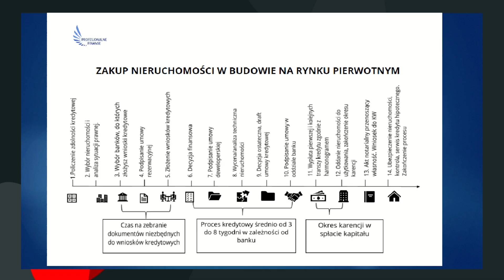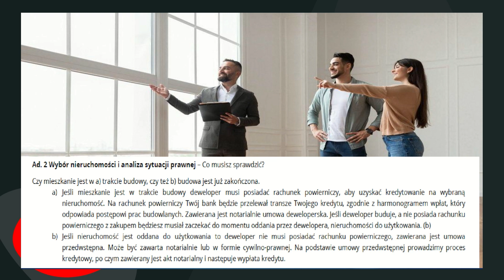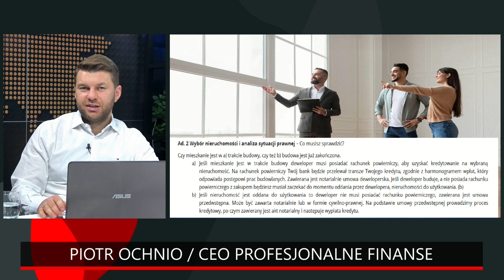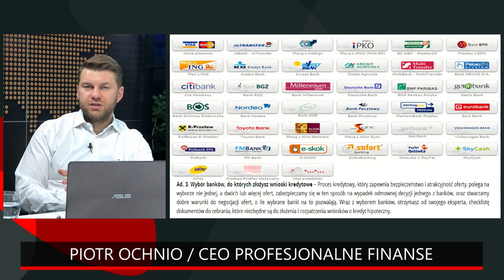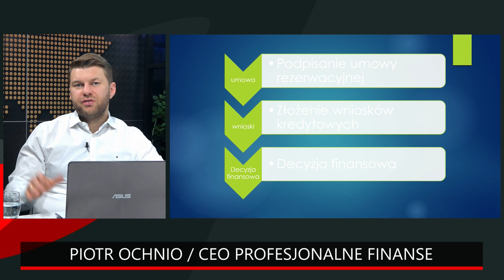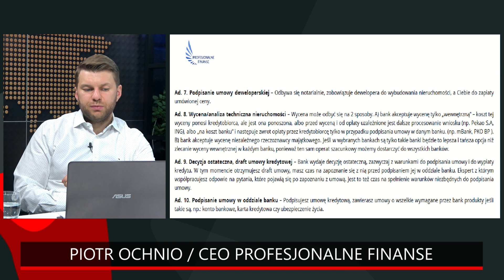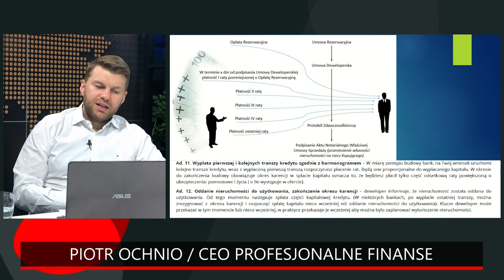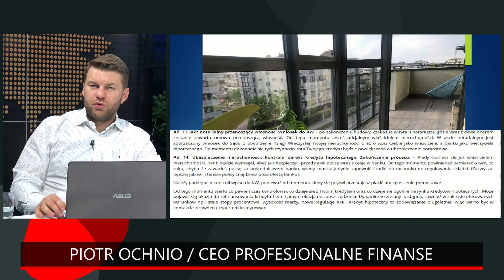Jak BEZPIECZNIE KUPIĆ od dewelopera? Zakup nieruchomości - krok po kroku | Piotr Ochnio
W dzisiejszym odcinku Piotr Ochnio, CEO Profesjonalne Finanse opowie o zakupie nieruchomości na rynku pierwotnym - krok po kroku. Serdecznie zapraszamy do oglądania!

0:00 Wstęp
0:20 Jak wygląda zakup nieruchomości na rynku pierwotnym?
0:56 Policzenie zdolności kredytowej
1:40 Wybór nieruchomości i analiza sytuacji prawnej
3:00 Wybór banków, do których złożysz wnioski kredytowe
3:35 Podpisanie umowy rezerwacyjnej
3:40 Złożenie wniosków kredytowych
3:50 Decyzja finansowa
4:18 Podpisanie umowy deweloperskiej
4:45 Wycena/analiza techniczna nieruchomości
5:03 Decyzja ostateczna, draft umowy kredytowej
5:39 Podpisanie umowy w oddziale banku
5:42 Wypłata pierwszej i kolejnych transzy kredytu zgodnie z harmonogramem
6:20 Oddanie nieruchomości do użytkowania, zakończenie okresu karencji
7:22 Akt notarialny przenoszący własność. Wniosek do księgi wieczystej.
7:40 Ubezpieczenie nieruchomości, kontrola, serwis kredytu hipotecznego. Zakończenie procesu.
8:21 Podsumowanie